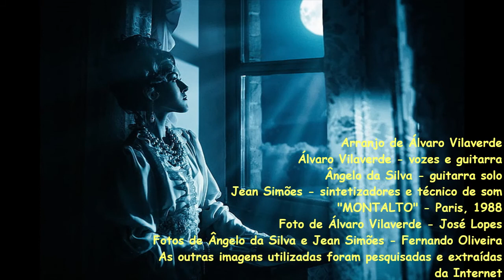MENINA ESTÁS À JANELA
Arranjo de Álvaro Vilaverde
Álvaro Vilaverde - vozes e guitarra
Ângelo da Silva - guitarra solo
Jean Simões - sintetizadores e técnico de som
"MONTALTO" - Paris, 1988
Foto de Álvaro Vilaverde - José Lopes
Fotos de Ângelo da Silva e Jean Simões - Fernando Oliveira
As outras imagens utilizadas foram pesquisadas e extraídas
da Internet